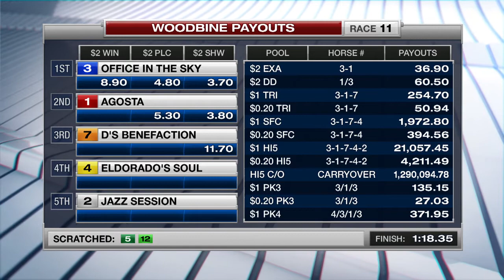Woodbine, Tbred, September 3, 2017 Race 11